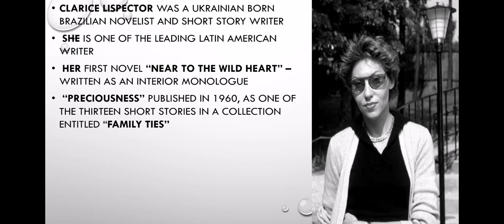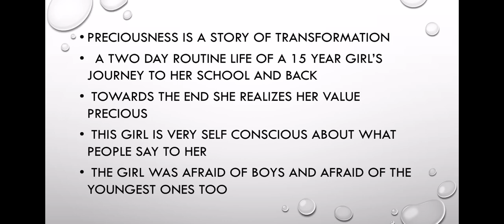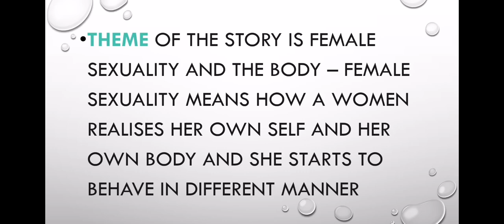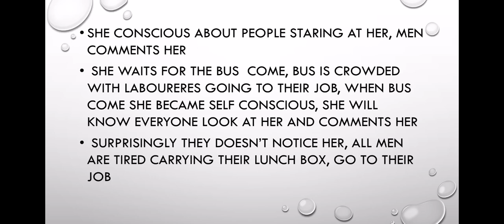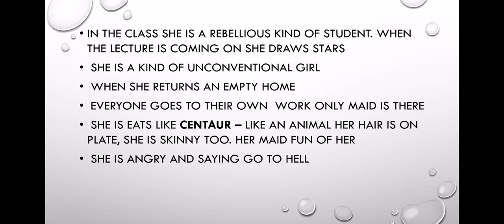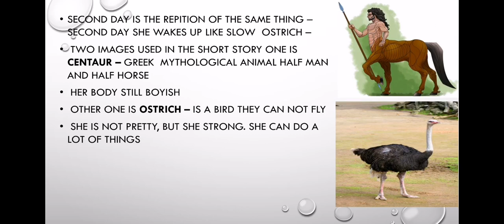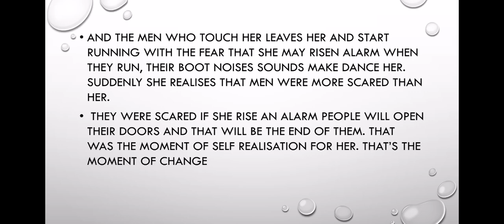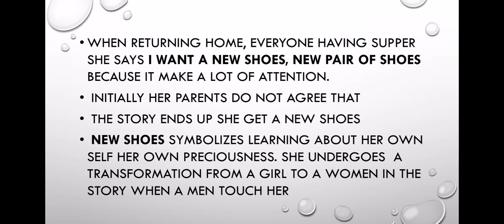Preciousness by Clarice Lispector. Summary In Malayalam. Voices of women. 6th semester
Preciousness by Clarice Lispector. Summary In Malayalam. Voices of women. 6th semester calicut University.
New Literatures In English